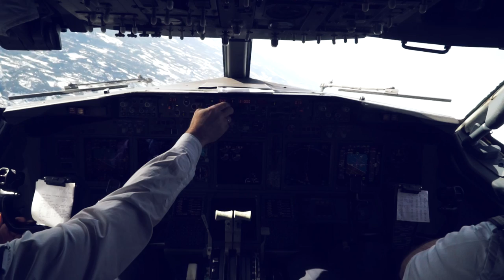SAS InTheAir presents The Fjords Full lengde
I samarbeid med Universal Music skal vi hver måned i 2016 arrangere live konserter med unge lovende artister i Norge – på flyplasser, i lounger og oppe i luften. Vi skal innom Oslo, Trondheim, Bergen og Stavanger. Kanskje du er en av de heldige som får oppleve dem? #‎saslivemusic